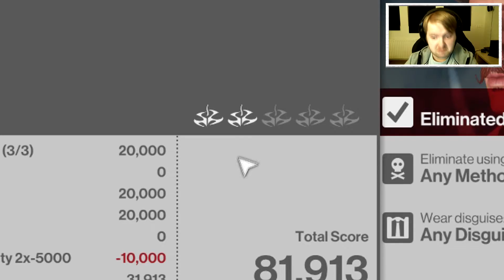Clumsy Yet Efficient Hitman Is Back! // Playing Hitman Game Of The Year Edition ( Mission 2 )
Just gonna start out with that I haven't had alot of time on my hands to play , record and edit but I'm hoping things are gonna start getting back on track to post vidoes more frequently.
But I was really happy to see that IO interative gave out a new campaign for Hitman in there  game of the year edition :D so I can't wait to play the last 2 missions :D.
I had some fun with the editing and I hope you guys gets some laughs from the gameplay :D

Hey , I hope you enjoy the content on the channel

I try and post as many videos as I can every week :D

Thank You so much for checking out the channel , You are AWSOME!

PC Specs :

Motherboard : Gigabyte Z270-HD3P
RAM : Corsair 32GB DDR4 3000MHz
Graphics Card: Geforce GTX 970 Strix OC-edition 4GB
CPU: Intel Core i7-7700K @4.2Ghz Quad Core
Power Supply: Corsair RM650

Hitman Game Of The Year Edition :

Experiment and have fun in the ultimate playground as Agent 47 to become the master assassin. Travel around the globe to exotic locations and eliminate your targets with everything from a katana or a sniper rifle to an exploding golf ball or some expired spaghetti sauce.

Genre: Action
Developer: Io-Interactive A/S , Feral Interactive (Linux) , Feral Interactive (Mac)
Publisher: Io-Interactive A/S, Feral Interactive (Linux), Feral Interactive (Mac)